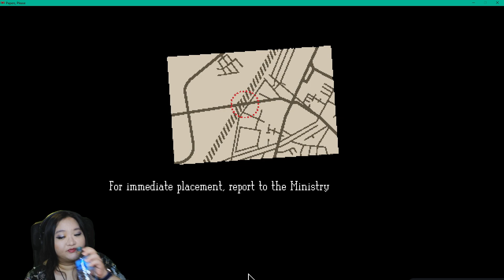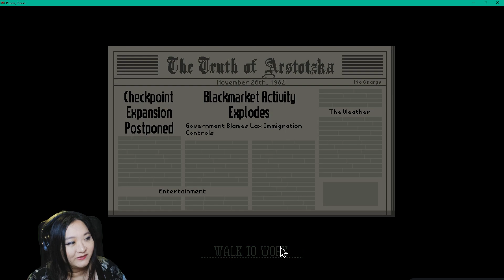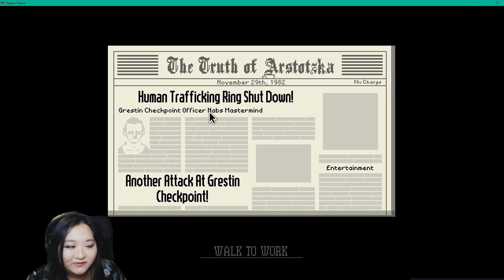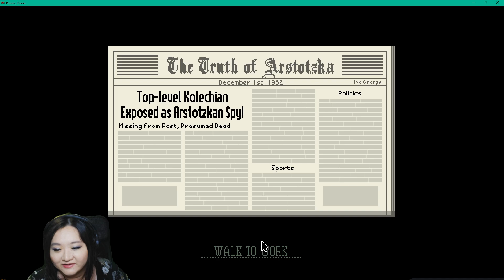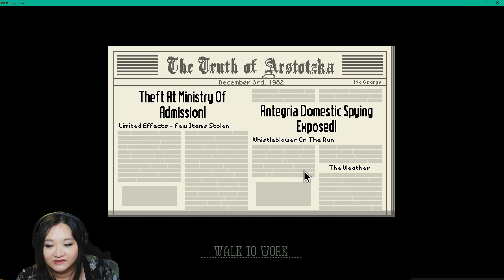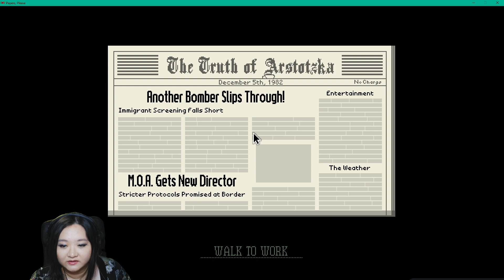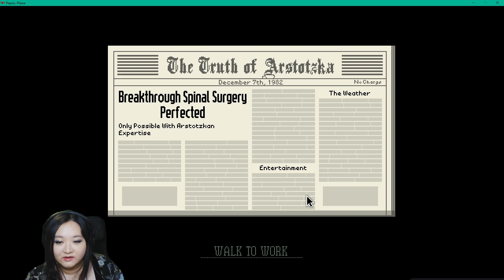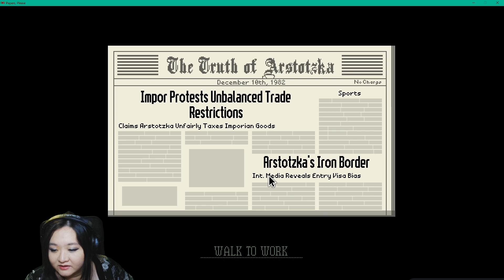Papers, Please Playthrough (Day 1) - VoD 124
Just trying to Live?

Yes, I did cut out a couple seconds for censorship just in case.